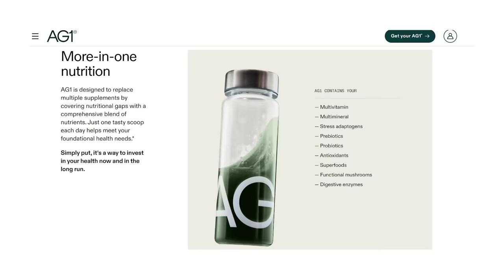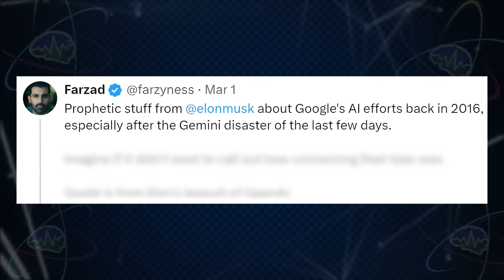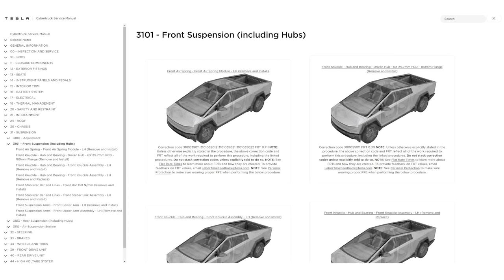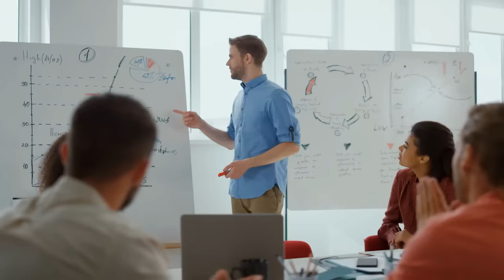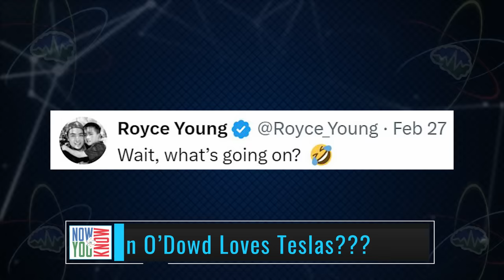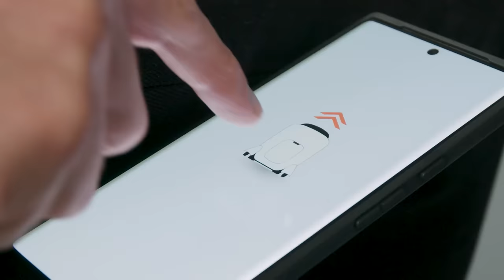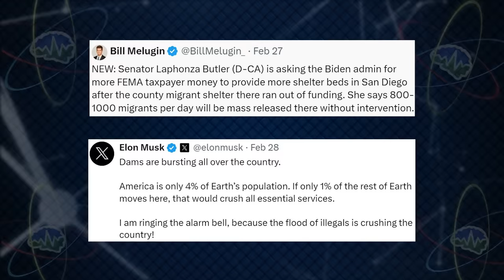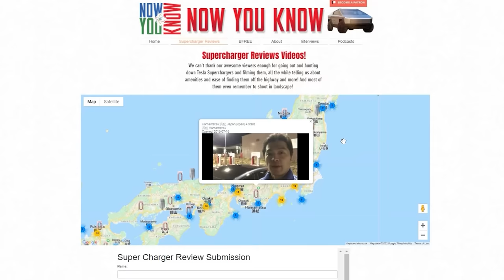Model 3 Ludicrous? | Tesla Time News 391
to get a FREE 1-year supply of Vitamin D3+K2 and 5 AG1 travel packs with your first purchase.

Use our Climatize code NYK023 to get a free $10 towards your first investment!

Timestamps:
Tesla Next Gen Roadster - 1:19
Apple Calling EV Quits - 3:52
Model Y Gets Top Safety Rating - 7:07
Elon Sues Sam - 9:30
Tesla Scores High on Loyalty Awards - 13:48
Mega Chargers Spotted at Lathrop - 15:25
Model 3 Plaid? - 16:18
Cybertruck Roundup - 20:31
Lawyers Who Sued Tesla, Seeking $6B - 24:49
Ford Officially Starts Supercharging - 30:23
Dan O’Dowd Loves Teslas??? - 35:19
First Tesla in Cuba - 36:42
Ellie in Space/Starlink in Mongolia - 38:17